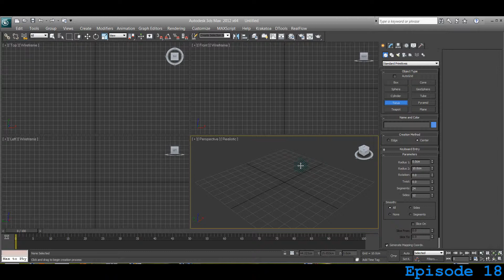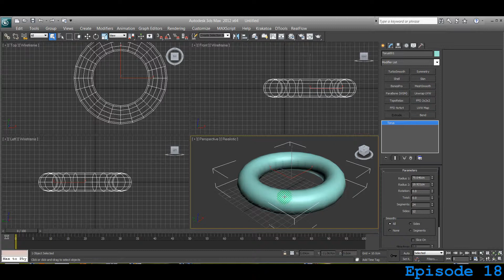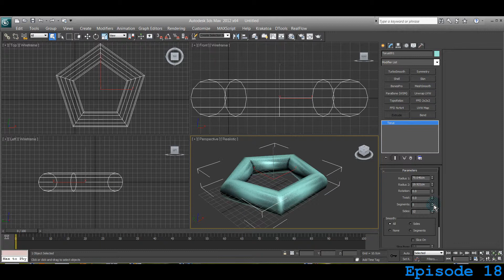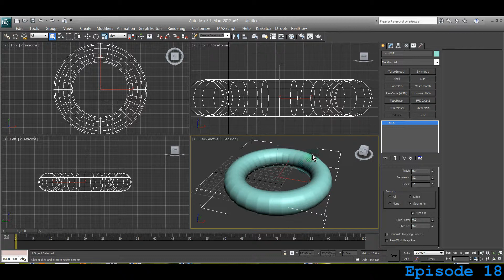3d Studio Max 117 - Creating Torus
Nope, it's not Taurus, it's Torus!

We are creating Torus today.

Looking for 3d Studio Max tutorials?

Expand your skills in 3d Studio Max.
Just 5minutes - every day!